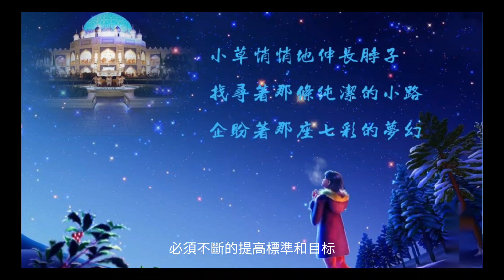一日一程＃10 旅程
Village view shares various videos music and country scenery
Music copyright owned by singer & music company

逛逛听音乐分享各种视频音乐和风景
感谢分享和訂阅
音乐版权是属于有关音乐公司和歌手
视频分享只属于娱乐